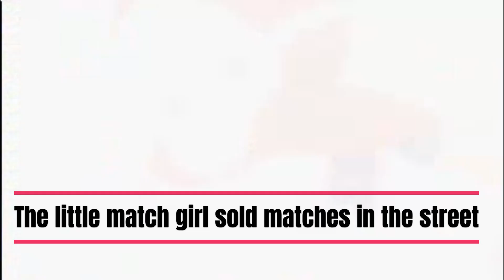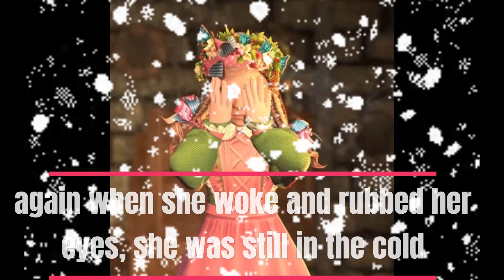THE LITTLE MATCH GIRL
Remember the story of Hans Christian Anderson?  Sad story at this time of the year but helps us to be appreciative.   It's for children but parents should view first.